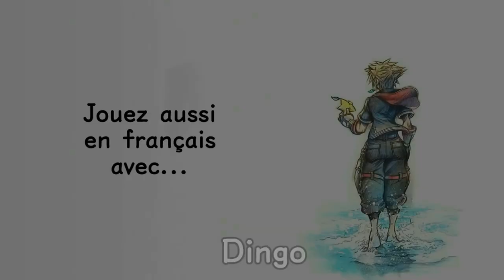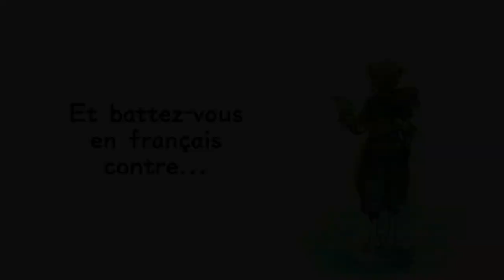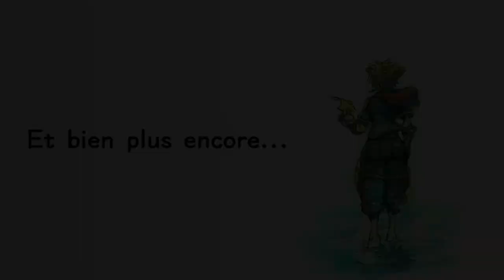Kingdom Hearts III - Mod Voix Françaises (Ancienne version)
Un mod pour jouer à Kingdom Hearts III sur PC avec les voix françaises en combat, durant les mini-jeux et quelques évènements de l'histoire.
Disponible pour la Version Anglaise et Japonaise !

Installation : Placer le fichier "Pakchunk99-VF.pak" sous  "...\Kingdom Hearts III\Content\Paks\~mods"
Si vous n'avez pas déjà créé le dossier "~mods", créez-le sous le chemin indiqué ci-dessus.

De meilleurs aperçus en jeu sont trouvables sur ma chaîne.
N'hésitez pas à me signaler les problèmes que vous pouvez trouver avec mon mod pour que je puisse les corriger ultérieurement.

32/37 personnages du jeu en combat sont en VF, l'intégralité des pistes de ces personnages en combat sont en français, sauf celles :
-D'éternuement de Sora, Donald, Dingo, Flynn, Raiponce et Jack.
-De cris d'attaque et de blessure de Davy Jones.

Les personnages qui ne sont pas en VF sont : Terra, Guimauve, Terra-Xehanort, Vanitas et Xehanort.

Les voix sont les mêmes que celles des précédents jeux pour les personnages de Kingdom Hearts, de même pour les personnages Disney qui possèdent une de leurs voix officielles.

Quelques personnages de Kingdom Hearts sont quant à eux, inédits en VF, les voix utilisées sont des voix de comédiens professionnels et sont à mon sens, des voix qui collent très bien ou suffisamment aux personnages en combat.

Distribution :
Sora : Donald Reignoux
Donald : Sylvain Caruso
Dingo : Gérard Rinaldi
Riku : Mathias Kozlowski
Mickey : Laurent Pasquier
Kairi : Kelly Marot
Axel : Jean-Christophe Parquier
Roxas : Hervé Rey
Ventus : Hervé Rey (inédit)
Xion : Adeline Chetail (inédit)
Aqua : Émilie Rault (inédit)

Hercule : Emmanuel Garijo
Buzz : Richard Darbois
Woody : Jean-Philippe Puymartin
Raiponce : Florence Dumortier
Flynn : Cédric Dumond
Bob : Éric Métayer
Sulli : Jacques Frantz
Jack : Bruno Choël
Davy Jones : Georges Claisse
Baymax : INCONNU (voix de Baymax dans Disney Infinity) + Kyan Khojandi
Winnie : Roger Carel
Coco Lapin : Roger Carel
Tigrou : Patrick Préjean
Grignotin : Guy Piérauld
Lumpy : Kilean Lebon

Xemnas : Adrien Antoine
Ansem : Bruno Dubernat
Xigbar : Stéphane Roux
Saïx : Juan Llorca
Luxord : Thibault Belfodil
Riku obscur : Mathias Kozlowski (inédit)
Larxene : Dorothée Pousséo (inédit)
Marluxia : Bruno Choël (inédit)
Jeune Xehanort : Antoine Nouel (inédit)
Anti-Aqua : Émilie Rault (inédit)
Yozora : Anatole de Bodinat (inédit)